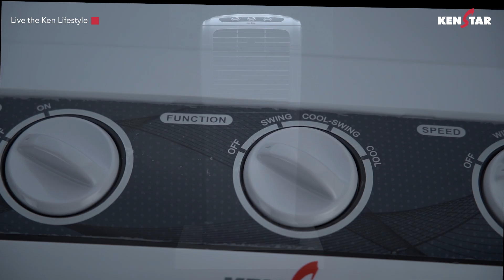Snowcool 120 -Desert Cooler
LARGEST TANK CAPACITY – 120L
LOW POWER CONSUMPTION - USES ONLY 200 WATTS (APPROX)
AIR DELIVERY  – 4300 m³/h
16” fan
3 side honeycomb cooling pads
Ideal for commercial/domestic use
Inverter Compatible